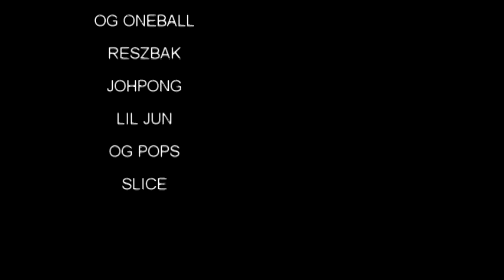GO HARD OR GO HOME Suckma Badboyz